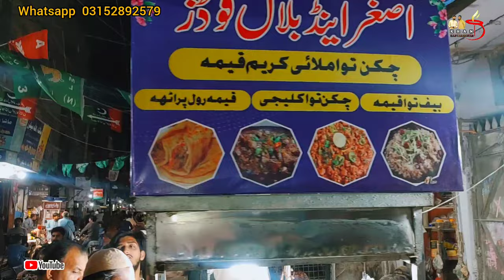Most Famous Chicken tawa Keema In Karachi | Pakistan Street Food